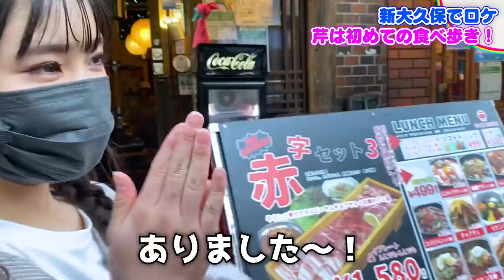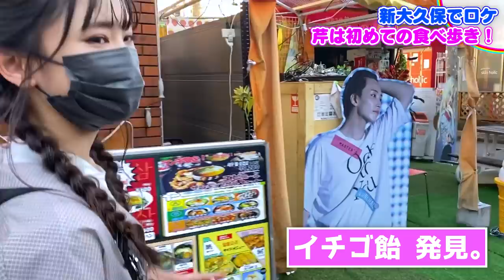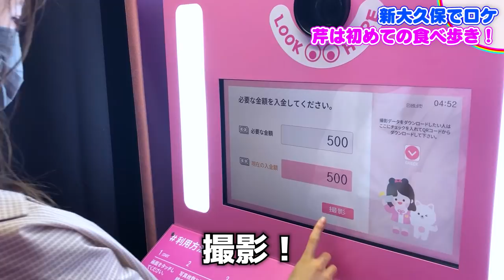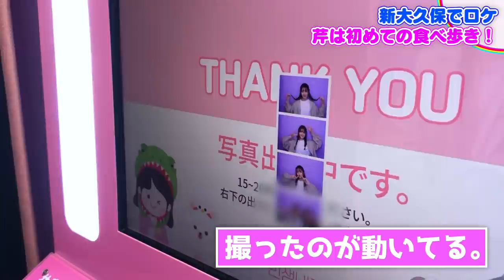【vlog】新大久保で爆食い！ショッピングしたりカフェ巡りしました♪【韓国グルメ/いちご飴/雲スムージー】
ひっさしぶりのロケーーーー🇰🇷✨✨
そしてセリ自身は初めての食べ歩きロケ😽💗

美味しいものをたらふく食べて大満足なゆるゆる旅でした🤗

【SNS】
🦄 PINK-latte TV公式🦄